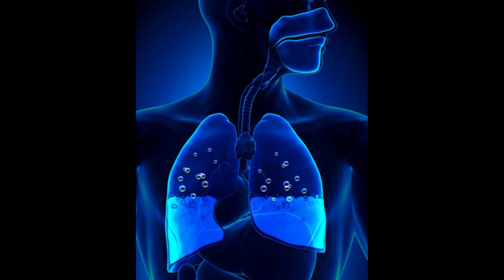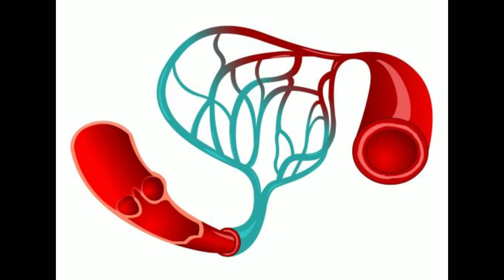What is Capillary Leak Syndrome